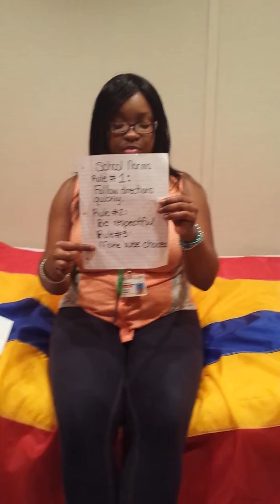5 School Norms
At Price, students have five school norms they are expected to follow. This video shows each norm three times.